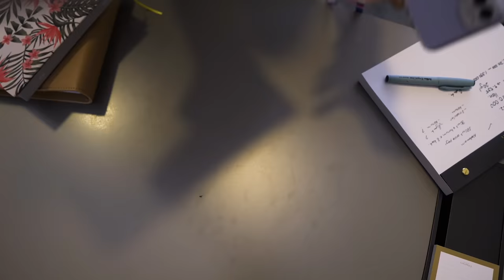VLOG | Benimle Bir Gün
Bu vlogta sabah sporuyla başlayıp ofis işleri, tapu ve yer gösterme gibi bir gayrimenkul danışmanının günlük hayat rutinlerini beraber yapıyoruz! İşte benimle bir gün ☀️